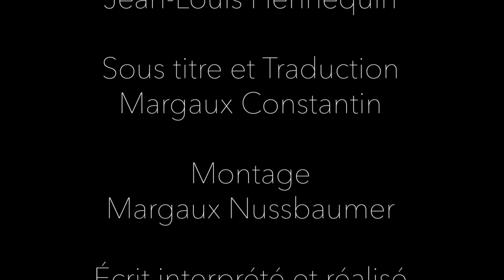Bran - Quarantaine Film Festival